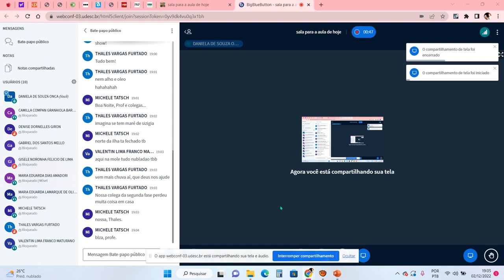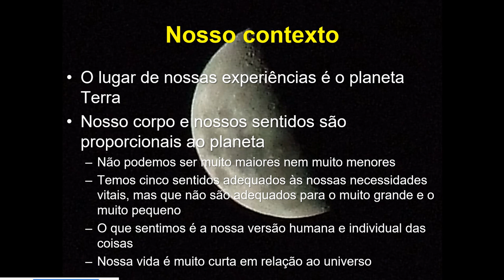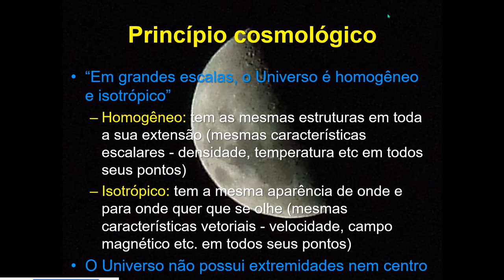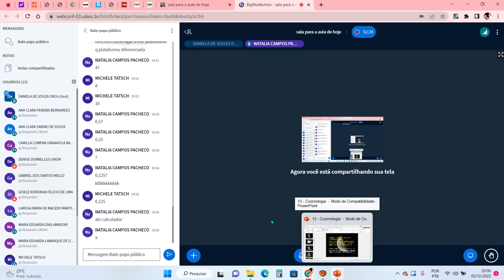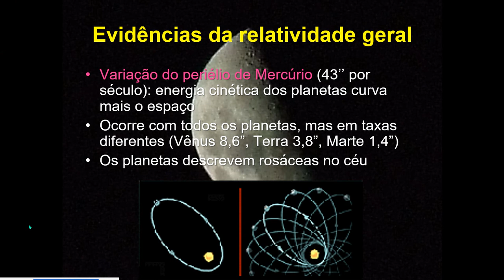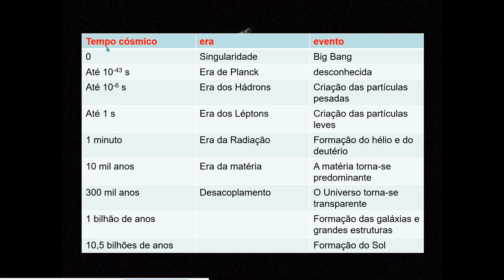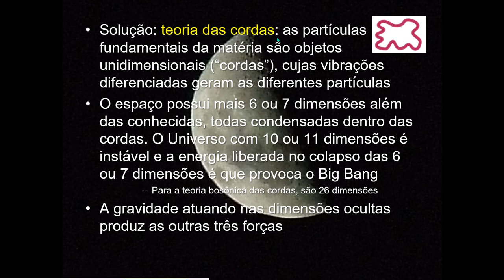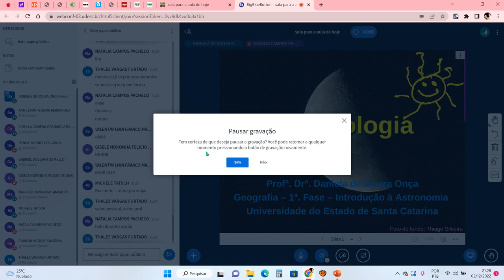aula 13 Cosmologia